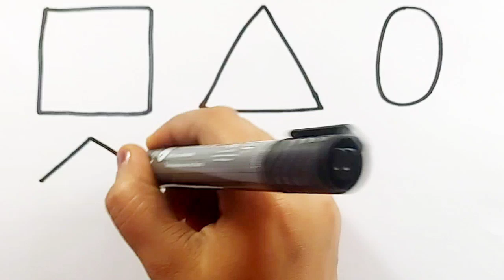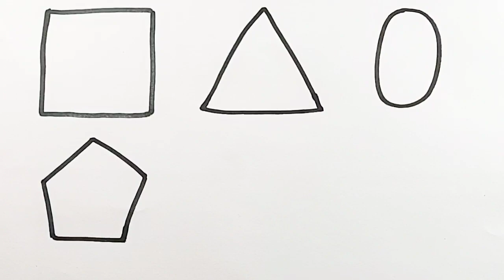Shapes drawing for kids, Learn 2d shapes, colors for toddlers | Educational video, Educational Video